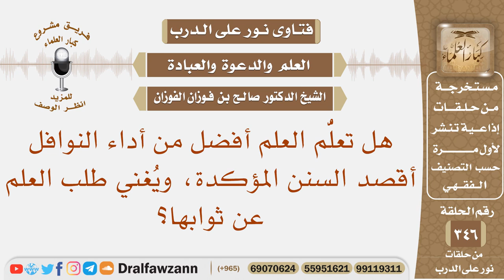هل تعلم العلم أفضل من أداء السنن المؤكدة، ويغني طلب العلم عن ثوابها؟ الشيخ صالح بن فوزان الفوزان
نص السؤال: هل تعلُّم العلم أفضل من أداء النوافل أقصد السنن المؤكدة، ويُغني طلب العلم عن ثوابها؟
السيرة الذاتية :
للاشتراك في قناة الشيخ صالح الفوزان

رئيس الفريق
لمشروع كبار العلماء